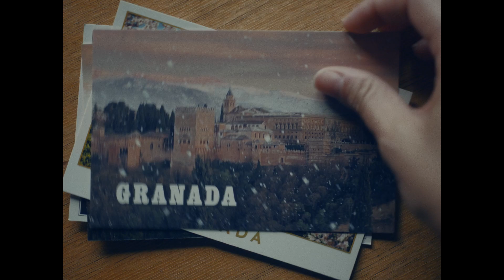Cicle Gaudí: "Segundo Premio"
Granada, finals dels 90. En plena efervescència artística i cultural, un grup de música indie viu el moment més delicat: la baixista trenca amb la banda buscant el seu lloc fora de la música i el guitarrista està immers en una perillosa espiral d'autodestrucció. Mentrestant, el cantant s'enfronta a un complicat procés d'escriptura i enregistrament del tercer disc. Ningú no sap que aquest disc canviarà per sempre l'escena musical de tot el país.

Aquesta (no) és una pel·lícula sobre los Planetas.